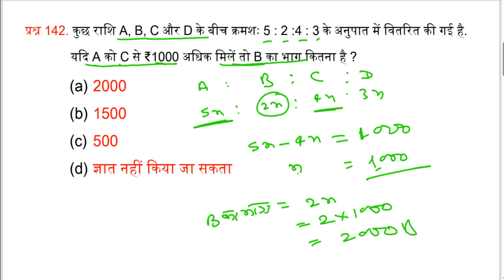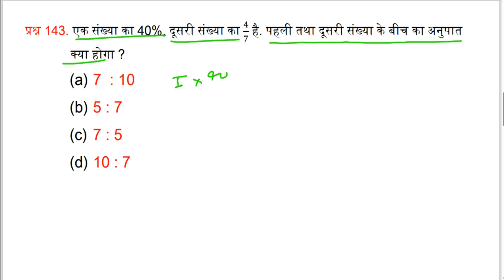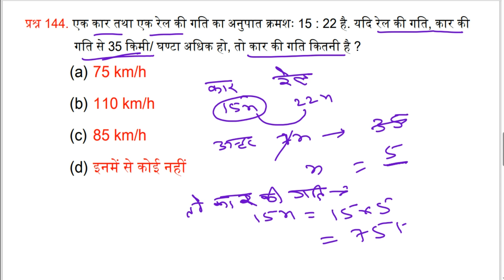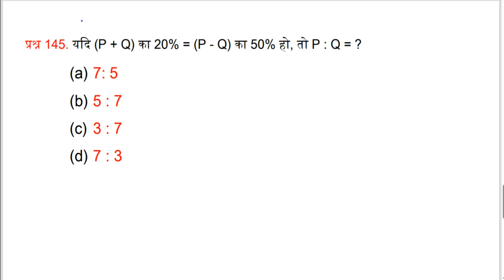RS AGGARWAL MATH | RPF/BSSC/ALP/TECHNICIAN/SSC CGL MATH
Teligram link -

railway reasoning
reasoning railway
alp reasoning

rs aggarwal math book solution